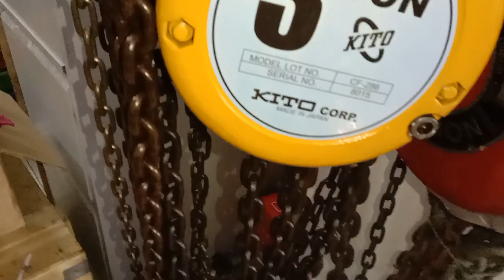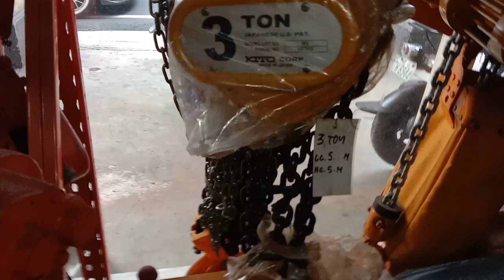chain block surplus japan: low price